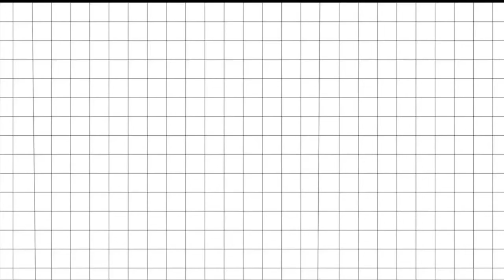Playing Piggy! | Ft. Bluezoid | Melody Plays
Thank you guys so much for watching this video! I hope you enjoyed it!

Username: SuperMelody13

Credits to Editing By Matthieu for part of my intro